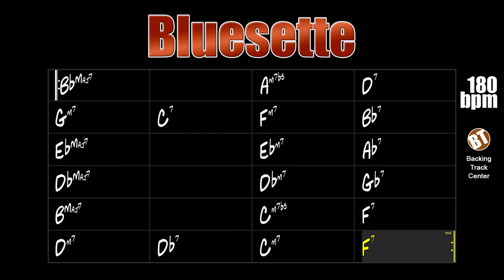Bluesette Backing Track Jazz Waltz - 180bpm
Bluesette Backing Track Jazz Waltz - Apply your knowledge of improvisation on this famous jazz waltz by Toots Thielemans.

backing tracks.

"Bluesette" was composed in the early 60s by the Belgian harmonica player and guitarist Toots Thielemans. As soon as it was released, with lyrics by Norman Gimbel, this song became an international hit.

This theme has already been interpreted by big names like Bill Evans, Quincy Jones, Hank Jones, Robert Conti, Lenny Breau, Charlie Byrd, Paquito D'Rivera, Jaco Pastorius, Louis Stewart, Mundell Lowe, Jimmy Smith, Les McCann, among others.

This song is perfect for the practice of improvisation, as the harmony presents several progressions II-V and II-V-I in different tones. Opportunity to apply different scales and arpeggios.

This backing track is composed of drums, double bass, piano and organ. The tempo is at 180bpm.